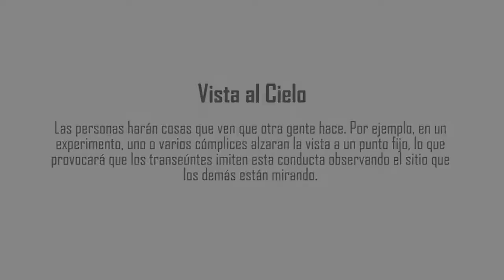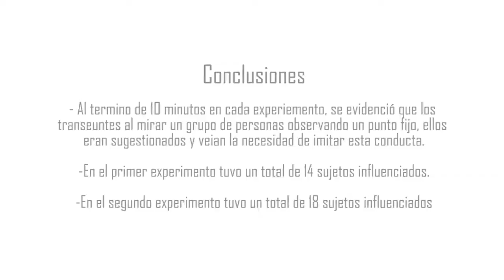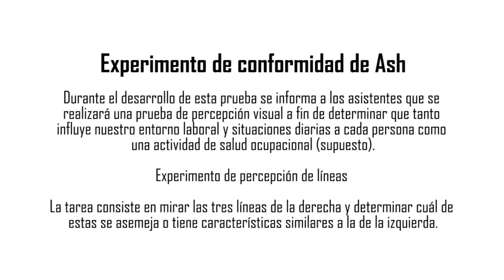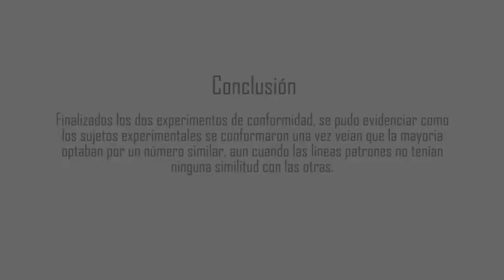Psicología Uniminuto Experimentos de Sugestión